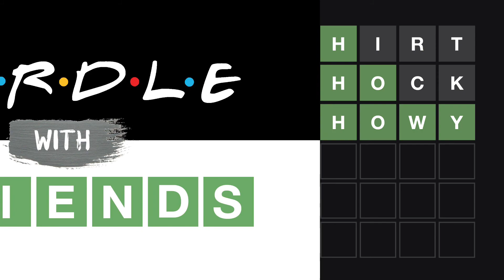Wordle With Friends Ep. 89: Wordle 348 06/02/2022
After one of them faces a near-death experience, the Wordle Friends continue to plug away in their typical mode, untransformed and having learned nothing.